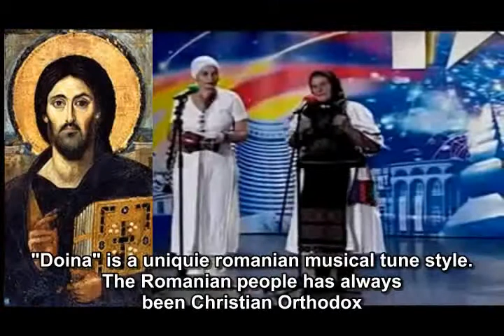lepa folklore song - stare tradicionalne glasbe - iz Romunije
Archaic Romanian (not only...) traditional folk songs channel.

Orthodox Advices - Romanian Christian Orthodox site in English

Podnapisi Prepis - "Google Translate":

 Romuni got talent
 Dober večer!
 Dober večer! ("Buna seara!" V romunski)
 Kakšen je vaš talent?
 Smo rejci res folklore
 in Romunka "Doina", ki grozi izumrtje
 "Doina" je edinstveno romunski glasbeni stil melodijo.
Romunski ljudje že od nekdaj christian ortodoksne.
 Lenuta in Teodora Purja: 40 in 69 let
 To je stara "Hora" (vrsta plesa krog)
 Ni mlado dekle, da je ples
 in ga spin
 Tukaj sem poskusil aproximate prevod pesmi ...
 Prevajanje izgubi pomen nekaterih arhaičnih besed.
 Carter, si piti vino?
 Zato vozite konje tako počasna?
 pogon konji hitreje!
 Ai lai la, la lai lai la ...
 Priti v vasi, kjer sije sonce.
 Drive konji hitreje! (Konj = "CAL" ali "MURG" v romunski)
 ne = "SOARE" v romunski
 Hvala! (Multumim v romanian)
 Naš dragi, smo zelo zadovoljni
 da nam je pokazala to poroko po meri
 Mislim, da je ena izmed najlepših
 Zelo sem vesela, da si prišel, da nam pokaže
 ta majhen del naše folklore.
 Prav tako smo v ljubezni s svojim glasom,
 Ko pojejo tradicionalne glasbe.
 Hvala vam iz moje duše! Hvala!
 Rečem, da (eu Žic ca v romanian)
 v tem obdobju, ko vsemi sredstvi
 Mega bytes, WIFI, electro,
 res potrebujemo, kot je ta trenutek!
 Vaš glas zveni res nekaj posebnega!
 Mislim,
 Nikoli nisem slišal tako razlago, preden
 in to kaže, da
 Ne vem, to področje pa je Škoda!
 In želim vam zahvaljujem
 Za prikaz tega, da me!
 Rečem, DA iz vsem srcem!
 Hvala! Multumesc!
 Moj odgovor je DA z občudovanjem!
 Andi?
 Sem popolnoma podpira dve gospe! DA!
 Čestitamo! Pojdi na naslednjo stopnjo!
 Hvala! Bog vas blagoslovi!
 Bog vas blagoslovi!
 Bili ste izjemno!
 To je zelo dobro, vendar sem žalosten sem star
 Želim si, da so bili mlajši, da bi lahko vnaprej!
 Toda, kot je ta, ne vem, koliko bom lahko za napredek
 Prihajam nazaj v backstage,
 smo tresenja malo,
 in tako kot v tradicionalnih pravljic,
 srečamo starejša gospa in njena dobra hči.
 Buna seara! Dober večer!
 Kako ste? Ce faceti?
 1) smo dobro! 2) si prišel, da nas obiščete in se veliko nagrado?
 Ja, smo prišli na ogled mesta, ker v vasi sem ostal dolgo časa
 Moje ime je Lenuta Purja, od občine Bistrita Nasaud
 Jaz sem star 43 let. 43 ani v romunski
 in sem prišel na tem tekmovanju
 skupaj s priljubljenimi Minstrel Teodora Purja
 kdo je moja mama.
 Sem prišel sem, da pojejo stare "Doina"
 tako, da mladina od danes ne pozabi
 kako smo bili stari ljudje,
 kako sem plesal na vasi,
 in ne želim, da jih pozabimo, ker sem jim ljubezen
 in želim tudi drugim, da jih slišimo
 Zahvaljujemo se vam za obisk!
 Mi počakate na odru. - Prav tako se vam zahvaljujem!
 In vas podpiramo! Pridite!
 Dober večer!
 To je dobra stvar! Res potrebujemo te!
 To je zelo dobra, da je ujeta, upam!
 Saj ne, da "Doina" grozi izumrtje!
 Da Da Da, dobro je, da je "Doina" hrani, seveda!
 To je zelo dobra, kaj počnete!
 In preden nadaljujemo, rad bi vas
 da nam malo, kaj je s kostumi.
 Nosim Dacian noša,
 in je moja mama oblečen enako sedaj.
 Koliko je star kostum?
 Več kot 100 let.
 Wow!
 Ali se zavedaš?
 Ok, in na ta večer ...
 V ta večer, ki smo jih dobili z
 odlomek meri poroke in staro "horile cu noduri"
 "Hora cu noduri" je interpretacija sloga zelo stara
 izvira iz časov suženjstva - tlačanstvo
 ko Romuni so jih mučili z stanovalca Madžari
 ko so madžarski napadalec whiping Romuni na hrbtu,
 Romuni ni jokal, ampak pojejo
 in je bila bolečina Romunov spremeni v "cu Hora noduri"
 Videl sem, da je pozabil ta stil petja, izgine
 in ker sem začela peti,
 Vedno sem se potrudil, da bi le-ta znana stara folklore,
 zelo stara, stari,
 , ki je začela dediščine UNESCO letos
 To je vrednost Romunov,
 in to je sramota, da jo izgubijo.
Romunski ljudje že od nekdaj christian ortodoksni